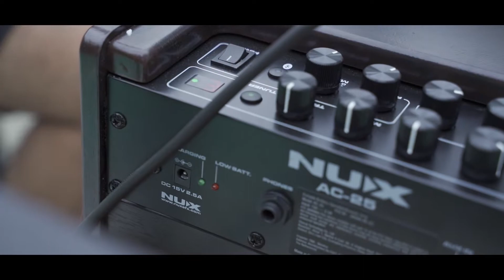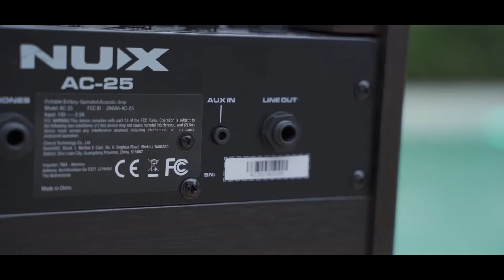แอมป์อะคูสติก NUX AC-25 Stageman (25 วัตต์)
NUX แอมป์อะคูสติก AC-25 Stageman (25 วัตต์)
แบตเตอรี่ในตัวใช้งานได้ 4ชั่วโมง ตัวเดียวก็เอาอยู่!!!
sาคา 5580 B.
กีตาร์โปร่งไฟฟ้า KAZUKI (DLKZ-41CE ทรงD)
sาคา 3290 B.)
  พกพาไปเล่นที่ไหนก็ง่ายสะดวก และให้เสียงที่ไพเราะสวยงาม ออกงานได้ไม่อายใคร สuใจหละก็สั่งได้เลยครับ งบหลักพัน เพื่อไปคว้าเงินหลักแสนกันจ้าาาาา
🔥Shopee(มีบริการเก็บเงินปลายทาง)